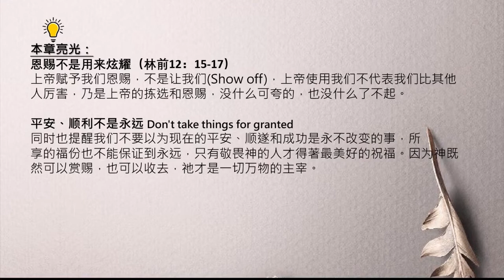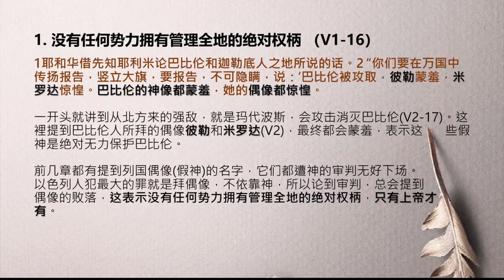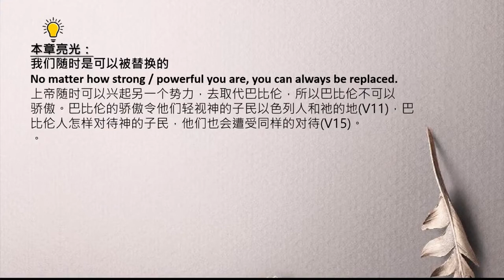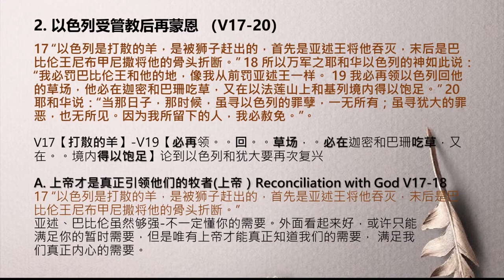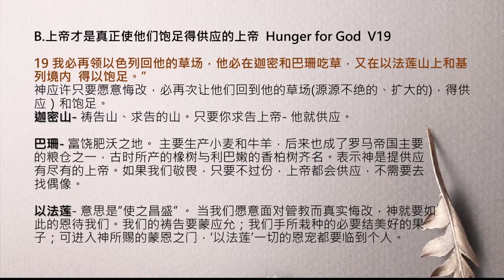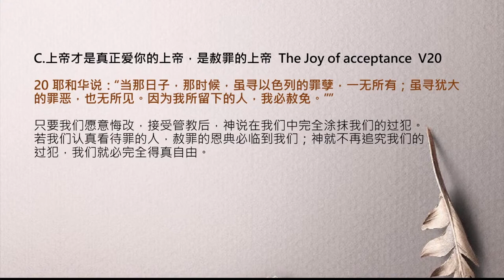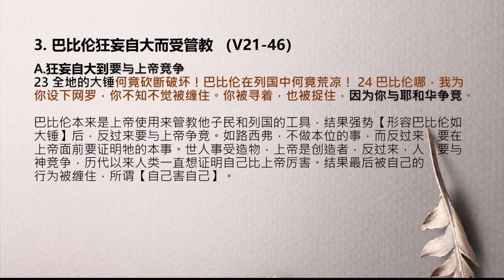耶利米书 50 || 狂妄自大必败